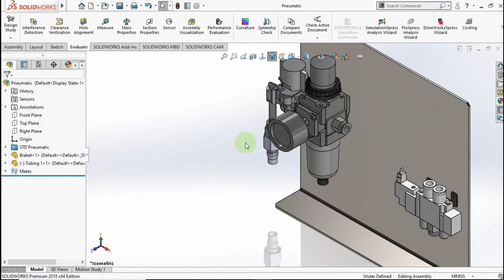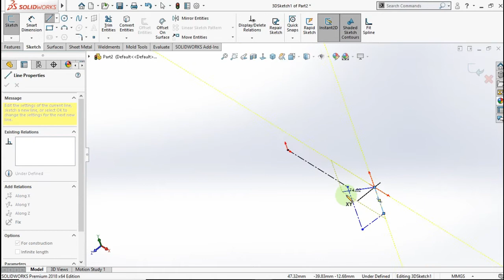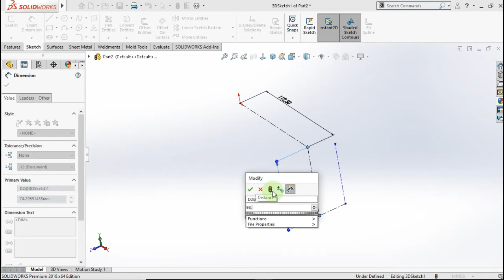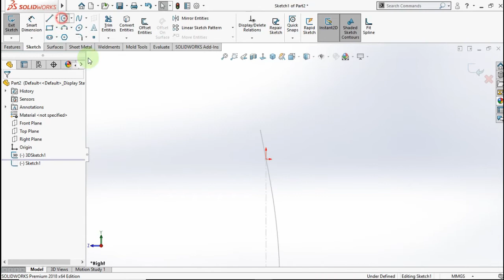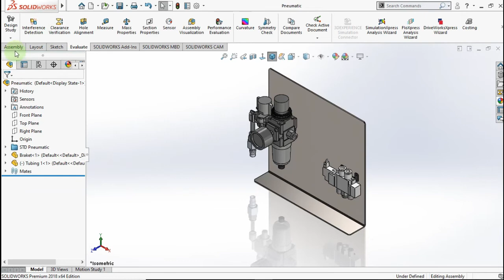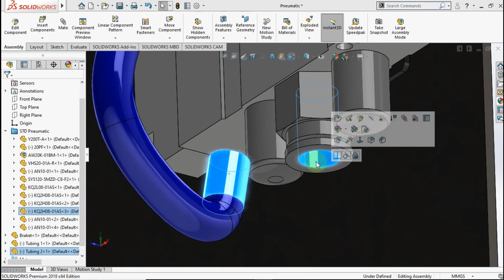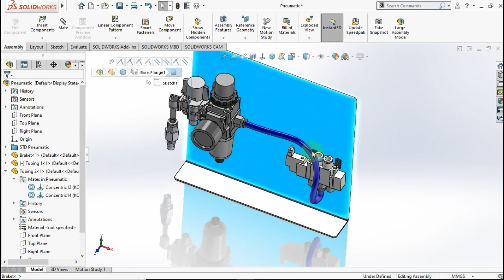Design a Plastic Tubing Pipe Use Solidworks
In this video i show you how to desain a Tubing Pipe in Solidworks.